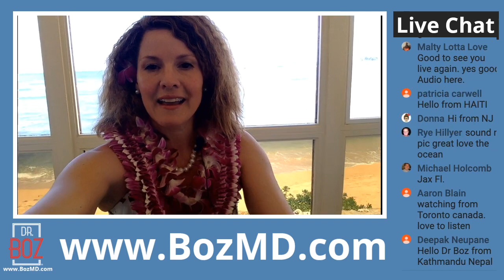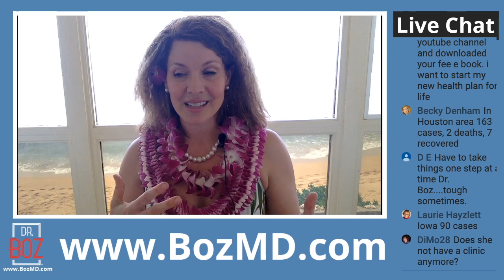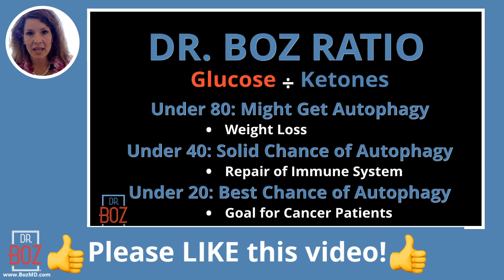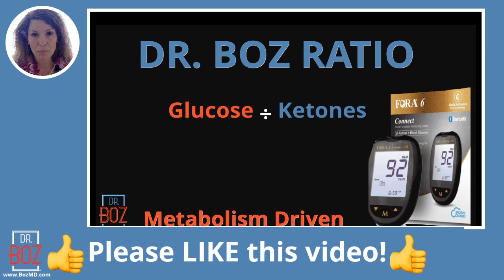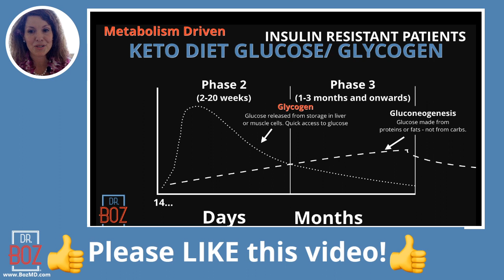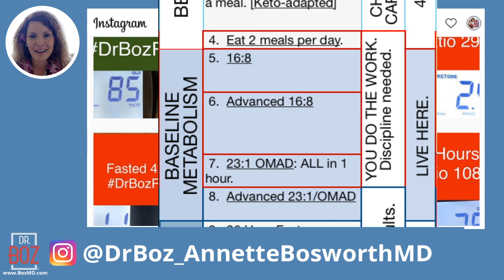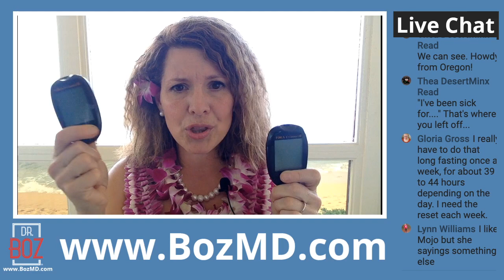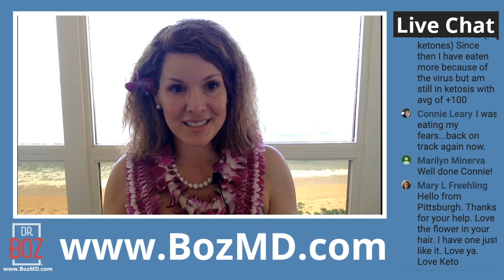🔴 Live: Can we measure our stress? Ketones, stress, and immunity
Can you measure your body's preparedness for infection?
Can we change that?  How quickly can we correct a poor immune system?

0:00 Intro and announcements
11:34 The immune system
14:43 Cytokines Matter, and when they aren't regulated
15:30 When a virus invades the system
17:01 Dr Boz ratio
23:11 Too much insulin
26:28 Chronic illness
28:35 Keto Continuum
31:37 Glucose response to fasting
40:49 Glycogen
47:28 Dr. Boz's Instagram
53:51 Oxidative Stress
1:00:00 Recap